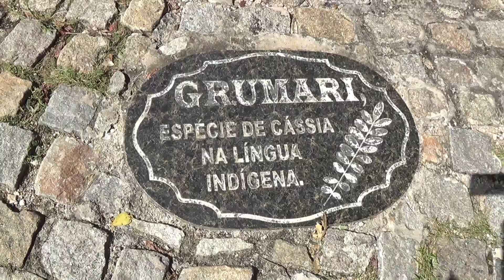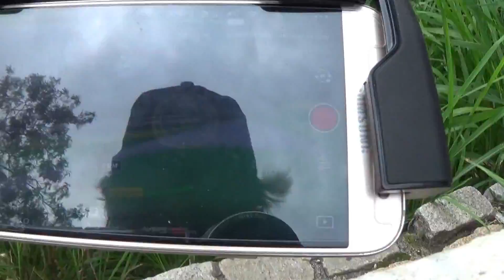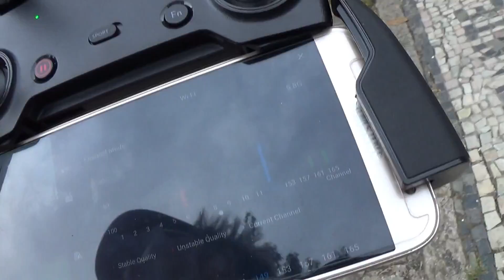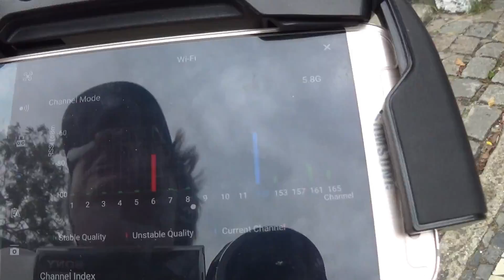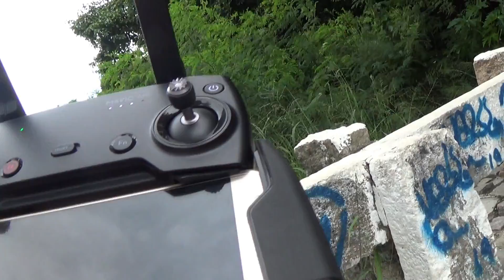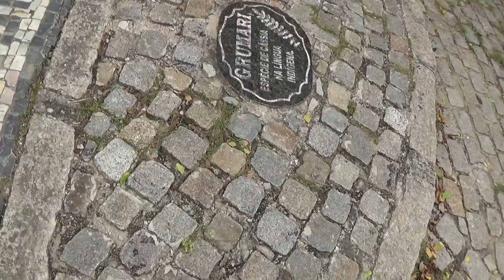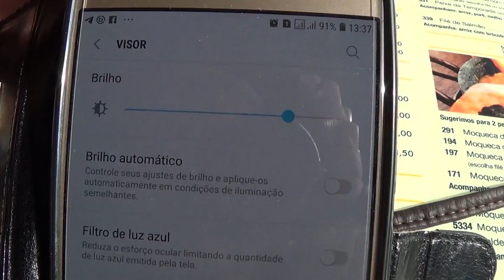Passeio em Grumari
Passeio Turístico na Região de Grumari - Rio de Janeiro - RJ, uma das "praias secretas" do Rio de Janeiro e desconhecida da maioria da população. Esse passeio teve como pano de fundo os vôos panorâmicos realizados com o DJI Mavic Air na região do Viveiro Municipal de Produção de Mudas, na região dos Manguês e no Mirante de Grumari.